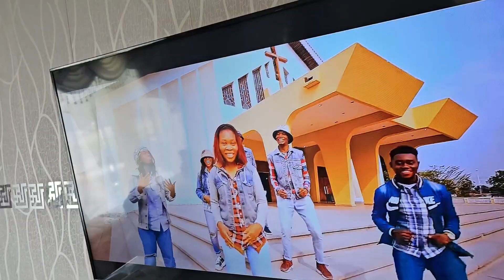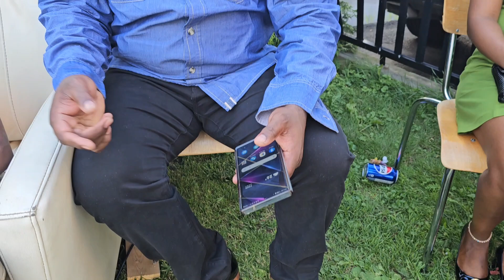30 juin 2024